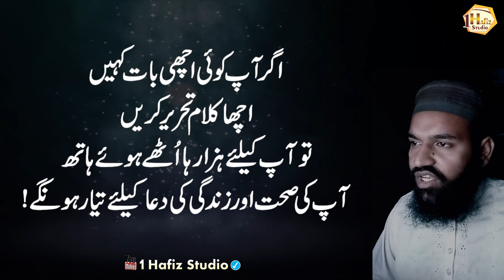How to Earn Respect | Be Izzat Krny Wali Chezein | Life changing Quotes in Urdu | Rj H Usman